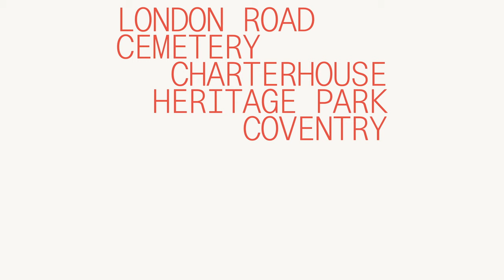Observations on Being | Experience Video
Observations on Being
Until 15 August
London Road Cemetery

Seven immersive artworks challenge our ideas of life, death and nature.

Mapping the journey of breath from different scientific and cultural perspectives this multisensory narrative of epic proportions uncovers the living worlds both beyond and within us, to reveal the deep and beautiful truths that lie just outside the limits of our perception.

Observations on Being has been developed by Marshmallow Laser Feast in collaboration with artists James Bulley and Natan Sinigaglia and some of the extraordinary and influential scientists, writers and musicians who have inspired and informed their work, including Jon Hopkins, Suzanne Ciani, Merlin Sheldrake, David Abram, Daisy Lafarge and Fraunhofer Institute for Digital Medicine MEVIS, pioneers in medical image computing.